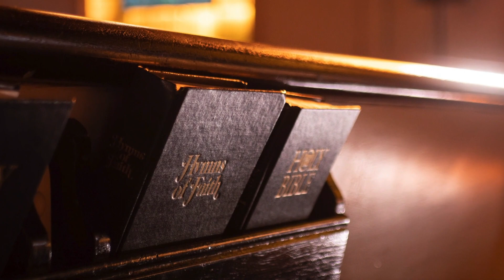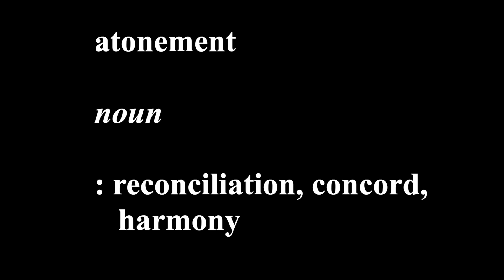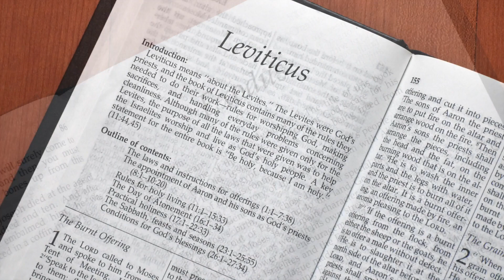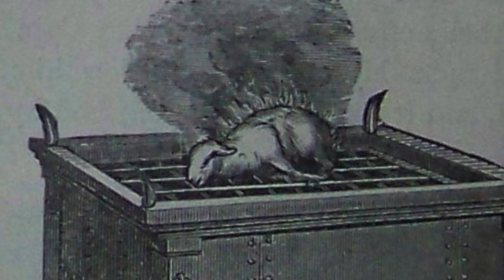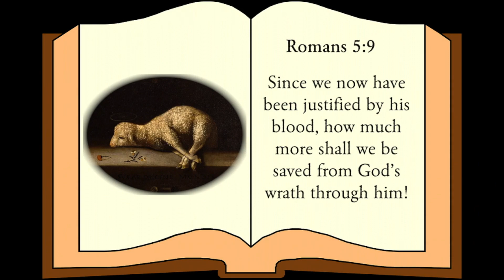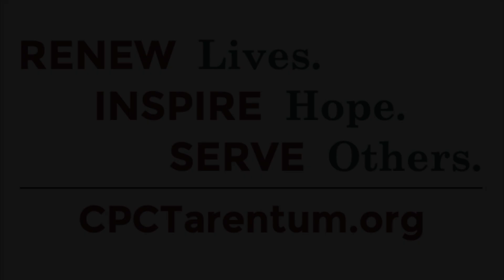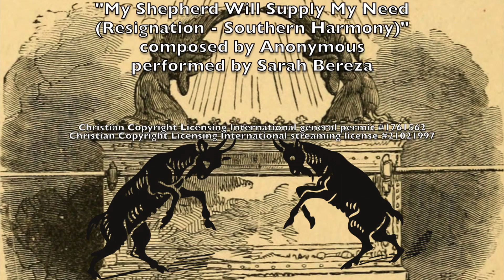CPC Devotional 22 - Sacrifice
This week our online ministry looks at sacrifice as a means for atonement. We examine the practice of animal sacrifice among the ancient Israelites, explore the Old Testament concept of the scapegoat, and find Christian atonement in the sacrifice made by Jesus on the cross. (3 July 2021)